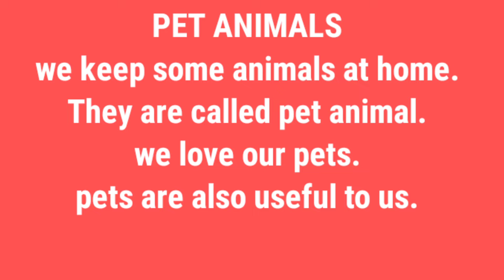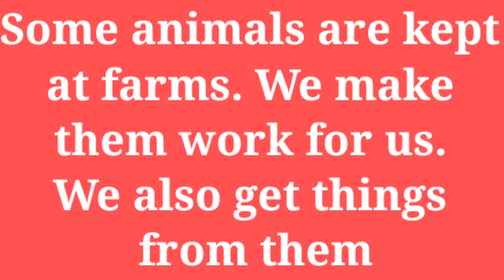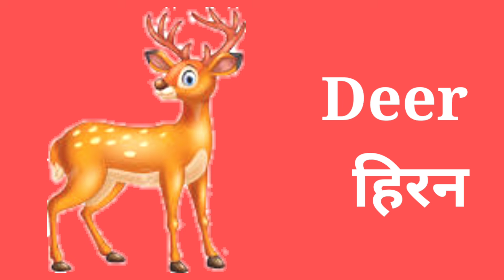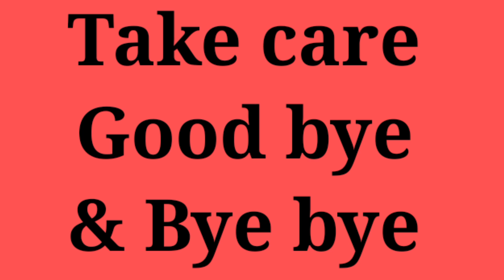Mix animals।pet ,farm and forest (wild)। पालतू जानवर। जंगली जानवर और चिड़ियाघर के जानवरों के नाम।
धन्यवाद 🙏

@DEKHO AUR SIKHO देखो और सीखोl